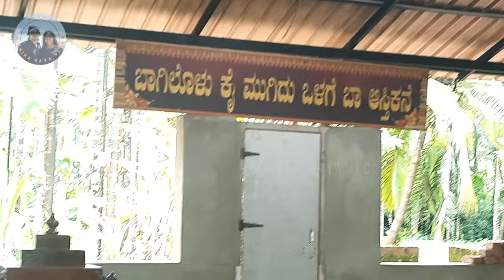Origin of "Havyaka" Brahmins | "ಹವ್ಯಕ" ಬ್ರಾಹ್ಮಣರ ಮೂಲ ಎಲ್ಲಿದೆ?? | 50th Video Kannada vlog w/ Eng Subs